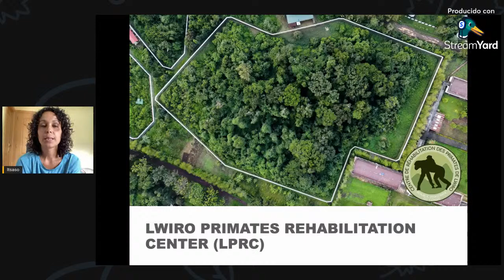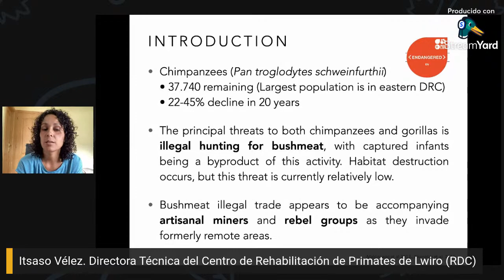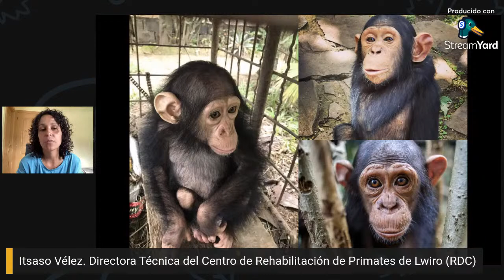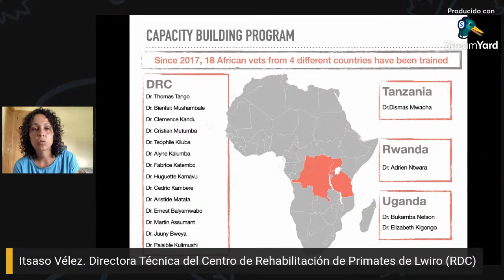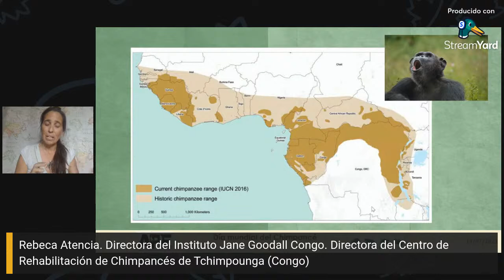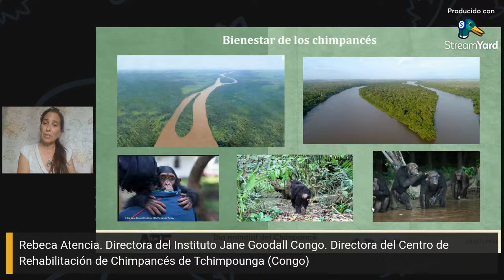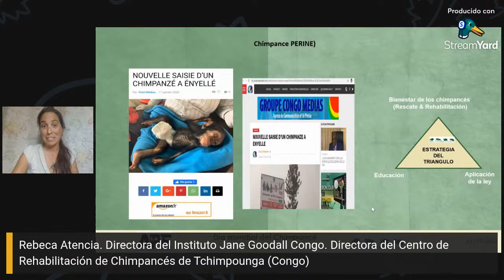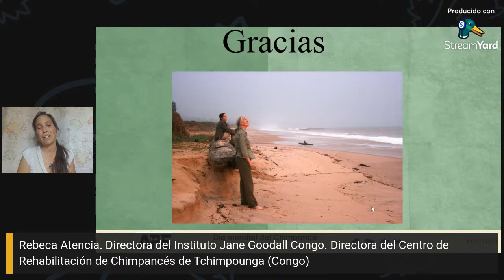Día Internacional del Chimpancé 2021: Itsaso Vélez y Rebeca Atencia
Para celebrar el Día Internacional del Chimpancé, el día 14 de julio haremos una charla coloquio en directo junto con Rebeca Atencia e Itsaso Vélez.